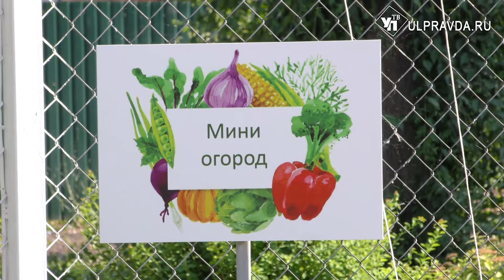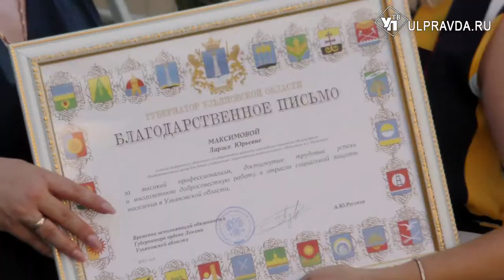Реабилитационному центру «Подсолнух» исполнилось 20 лет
Реабилитационному центру «Подсолнух» исполнилось 20 лет. Здесь проходят реабилитацию дети и подростки-инвалиды с рождения  до 18 лет. В честь юбилея «Подсолнуха» на территории центра состоялся праздник для детей и взрослых.